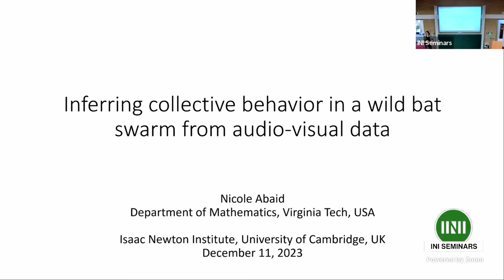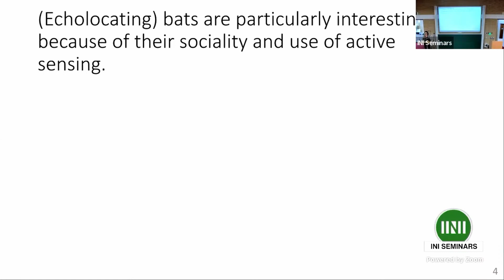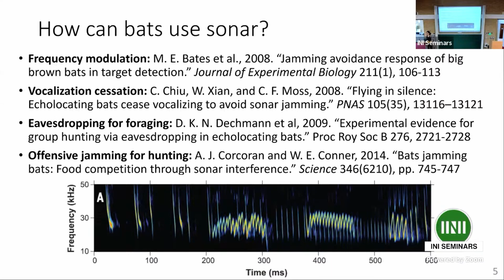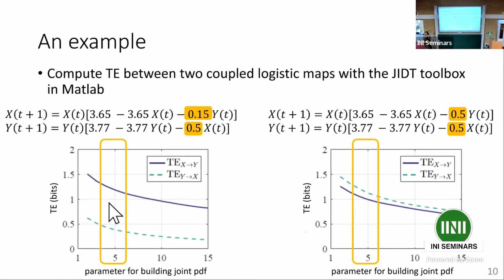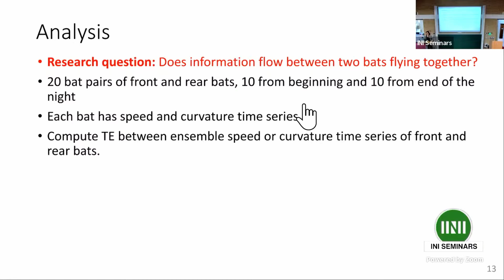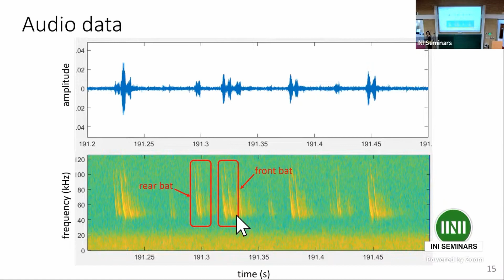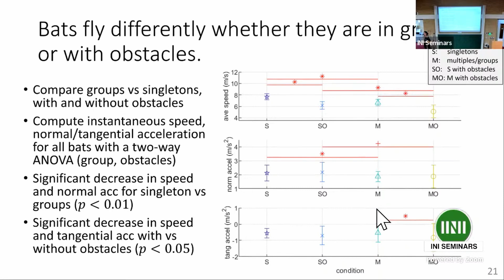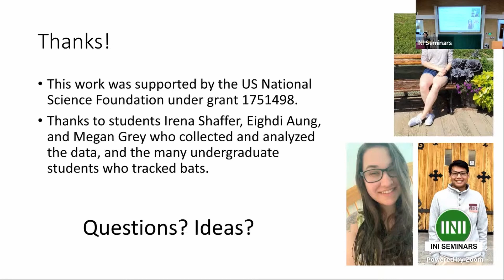MMV | Dr. Nicole Abaid | Open problem/Discussion: Inferring collective behavior in a wild bat swarm.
MMV | Dr. Nicole Abaid | Open problem/Discussion: Inferring collective behavior in a wild bat swarm from audio-visual data

Speaker: Dr Nicole Abaid (Virginia Polytechnic Institute and State University)

Title: Open problem/Discussion: Inferring collective behavior in a wild bat swarm from audio-visual data

Event: (MMV) Mathematics of movement: an interdisciplinary approach to mutual challenges in animal ecology and cell biology

ABOUT